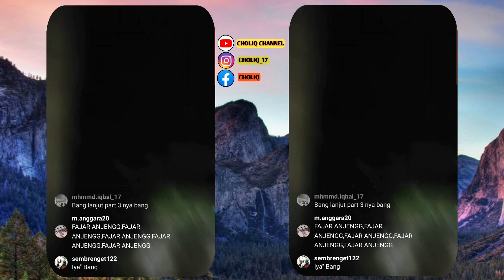RIAN ARIFIN CURHAT DI BILANG SOMBONG PENGGEMAR || DI BALIK LAYAR DIA BERJUANG .!!!